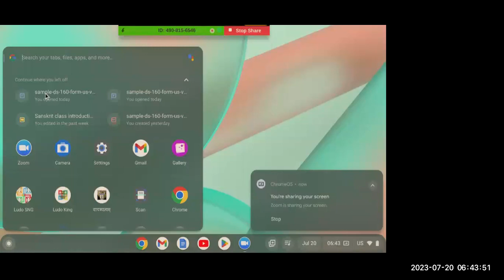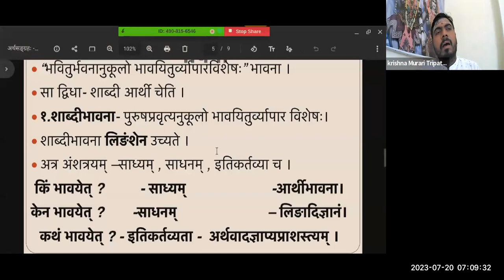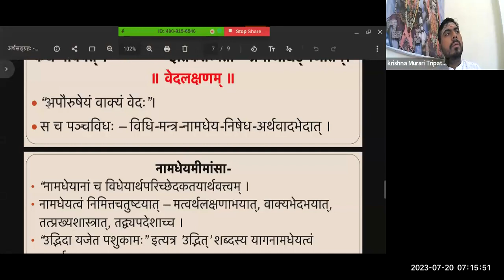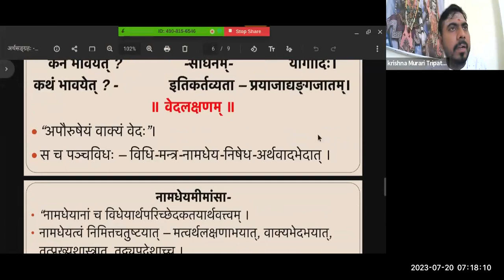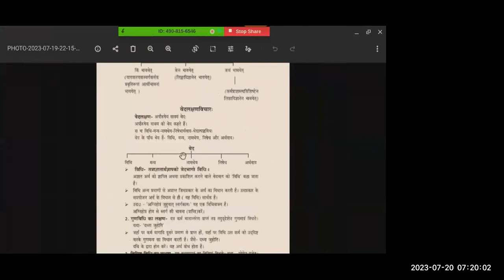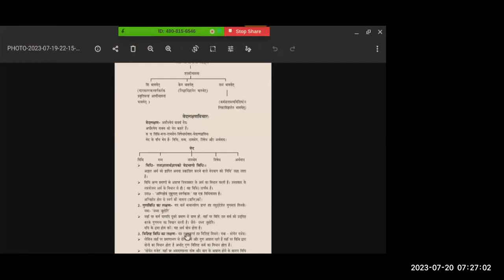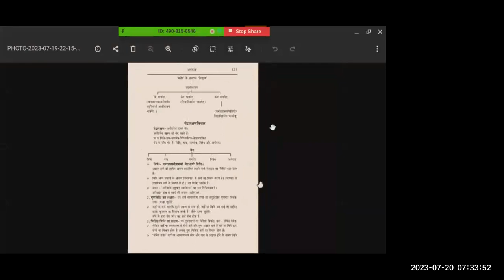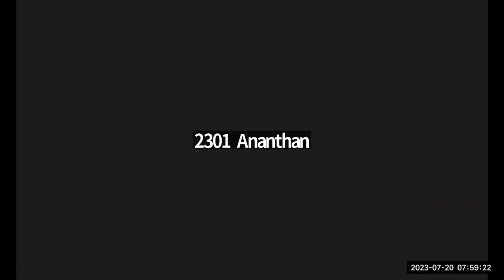20 Jul 23 VSS & VYV Webinar AL2CCSD Purva Mimamsa by Dr Krishna Murari Tripathi